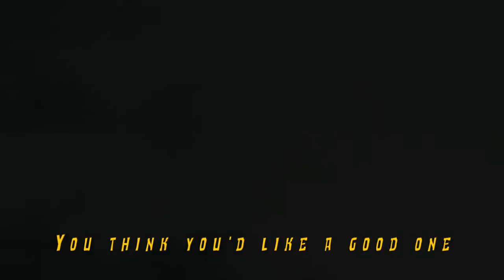ApologetiX "You've Got Another Thing Comin' - Judas Priest" PARODY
Movie video clips are from “Before the Second Coming of Christ, This Happens” (2020) published by AoC Network, “Fox News vs MSNBC | Cartoon Rap Battle (feat Hannity, Maddow, Kanye)” (2020) published by Rhyme Combinator, “How The Antichrist Will Deceive The World (Everyone Should Know)” (2020) published by AoC Network, “The Wildest Political Moments of 2019” (2019) published by Washington Post, and “Second Coming of Jesus Christ” (2017) published by Christian Media House.  The song “You’ve Got Another King Comin”” is performed by ApologetiX and is from the CD “Hot Potato Soup” (2013).  Lyrics are written by J. Jackson.  for more info on over 55 CDs and 100s of MP3 downloads.  New singles released every other week.  This song is a Christian parody of “You’ve Got Another Thing Coming” (1982) performed by Judas Priest. (Christian Parody Music TV music videos are fan-made compilations of works by original artists and no financial compensation is received for their production and publication.